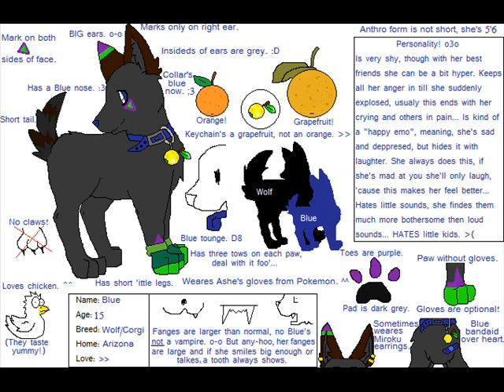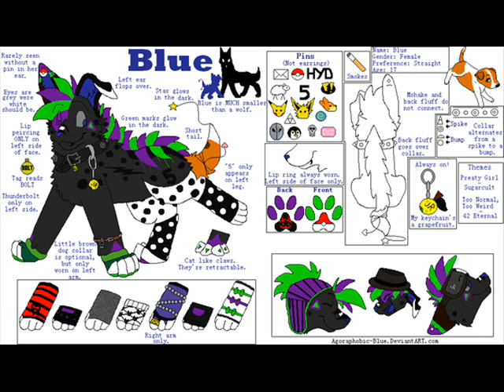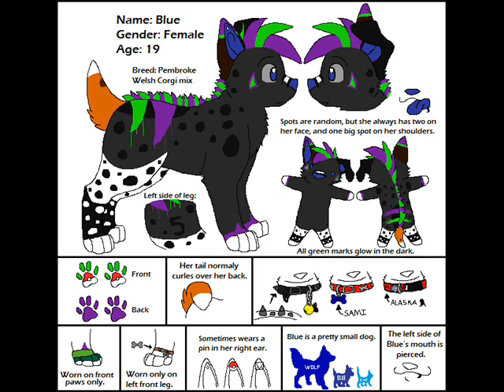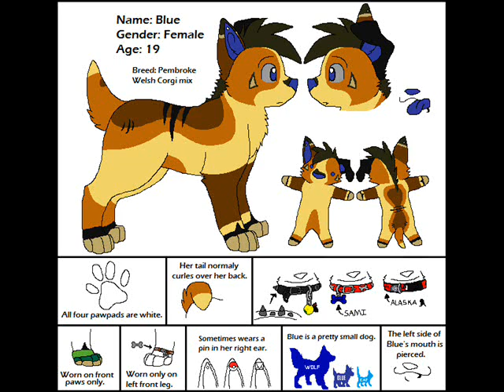Bluekyokitty Tribute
Well I have been meaning to amke a blue tribute so heer it is!Enjoy!